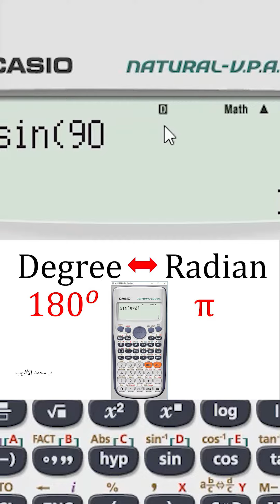Converting Degree to Radian in Calculator لتغيير الحاسبة من نظام الدرجات إلى النظام الدائري والعكس